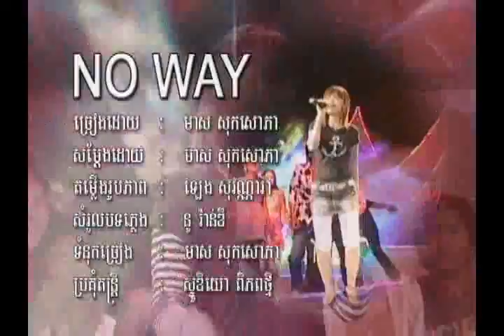No way by Meas Soksophear